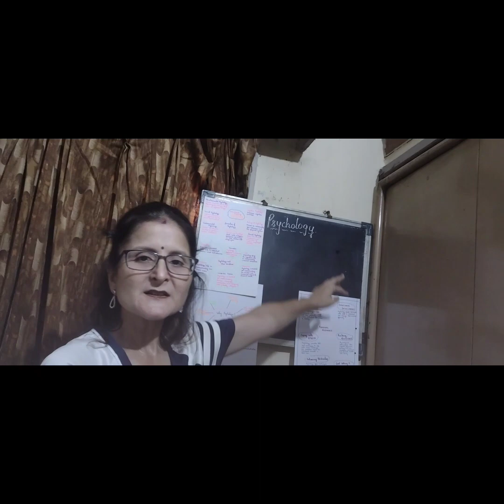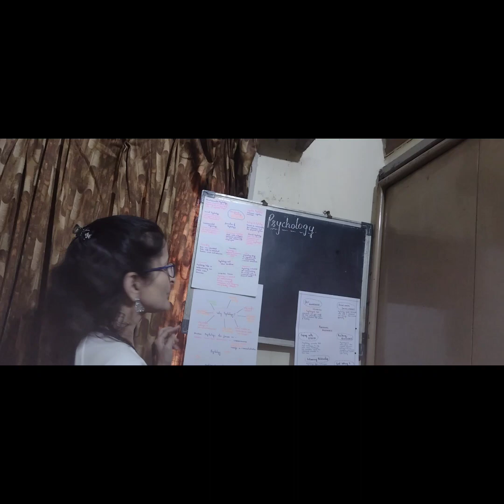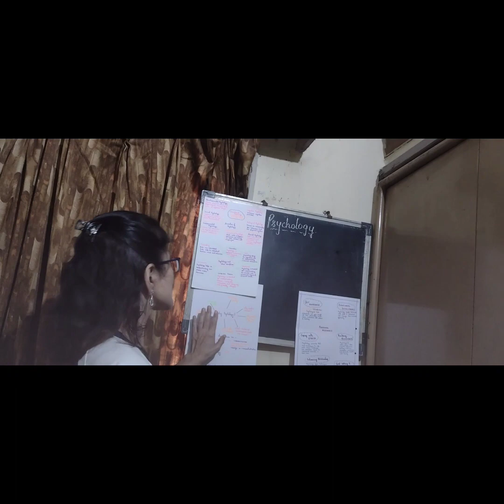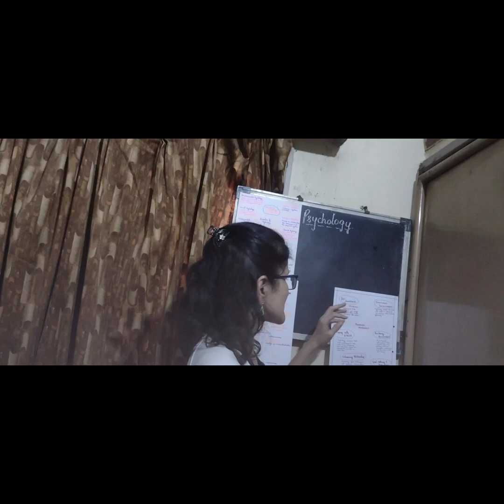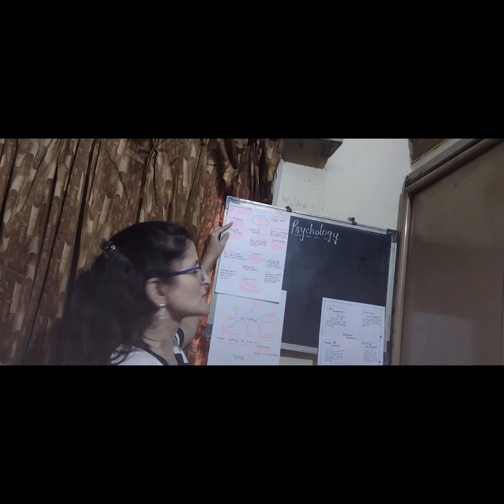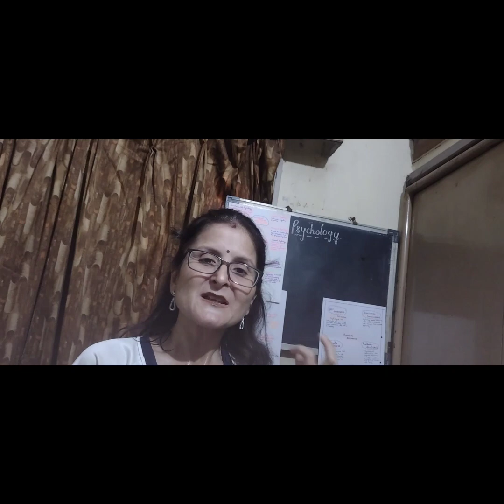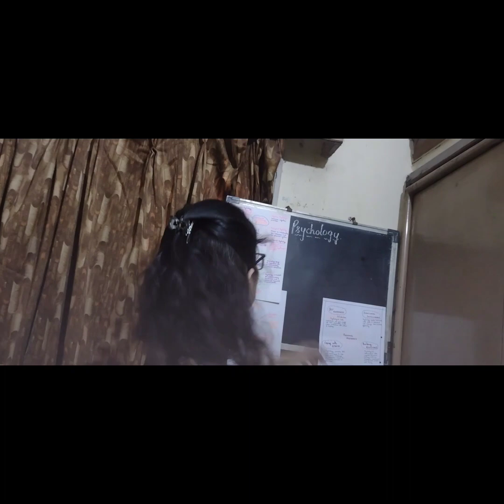Introductory class of Psychology - for Cbse 11th Grade students.